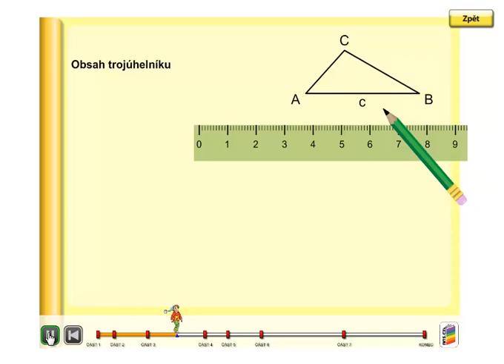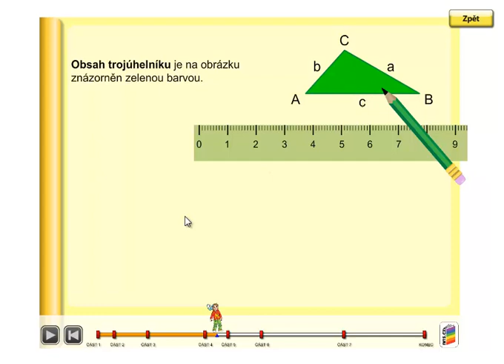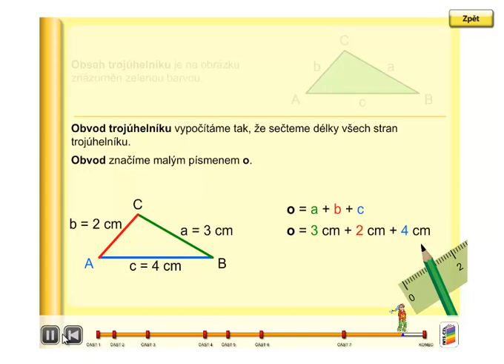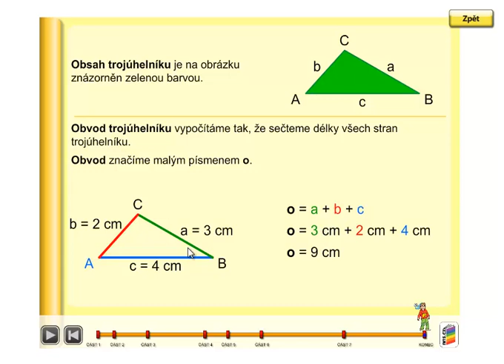Obvod trojúhelníku (výpočet), Geometrie 3. ročník, strana 37, úvod